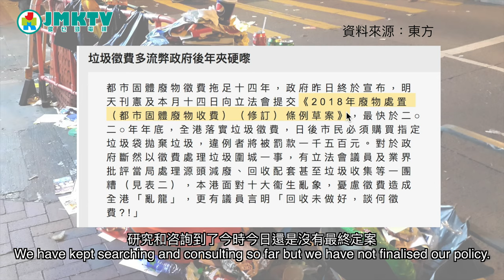台灣垃圾光復大法！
台灣垃圾回收系統，在亞洲區首屈一指，我們一起簡單了解一下這個系統。

主持：林導